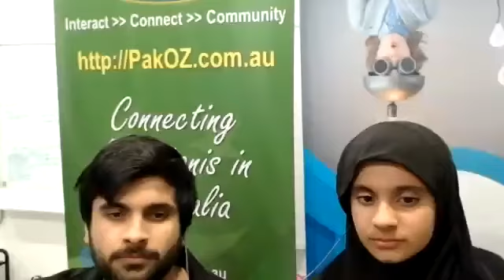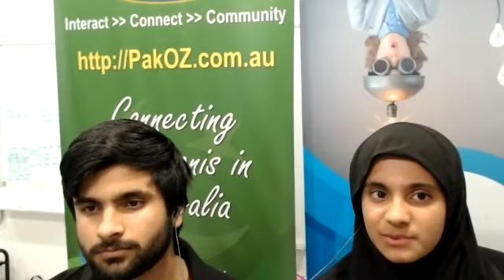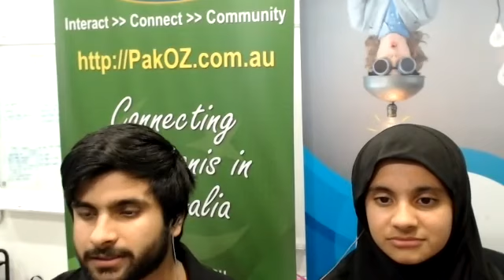Shahzeen & Shayyan Sharing their experience of Speech Competition 2021 organised by Young Innovators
Today I'm going to share with you a story of a speech competition organized by Young Innovators Australia. They conduct two kinds of workshops, technology-based STEM learning workshops and leadership skill-based workshops like public speaking.
In their recent Public Speaking workshop, they used the 3E learning approach with the learners to set the environment and encourage them to learn both in and out of the workshop.
Competitions are the best encouragement tools where they initiate learners to go above the bar, so recently they started a speech competition where 52 participants entered. They designed a comprehensive competition webpage with all the information about the competition, an entry form and training videos to guide participants for their every step.
Then, they had an orientation session on Zoom where all the participants were taught about the ‘6 Steps to prepare a Super Speech’ for the competition including a marking criteria explanation. They were also given the opportunity to submit their draft videos to the mentors where they were given one-on-one personalised feedback and then 24 kids submitted their final speeches. Later on, 10 speeches were shortlisted to the next stage of the competition where they were uploaded to Young Innovators Australia’s youtube channel as a Playlist.
The competition does not stop there, as participants were encouraged to get feedback from their Family, Friends and peers, so they can learn what to improve their next attempt.
All the speeches were evaluated by four judges including Ms Shafaq Jaffery who is a great speaker herself and known media personality.
The second judge is Dr Aila Khan who is Senior Lecturer and Academic Course Advisor in the School of Business at Western Sydney University.
The Third Dr Nadir Hafiz (Hafeez) is a well-known Psychiatrist in the Hills area and President of the PTI Australia Chapter.
The Fourth Judge Shafqat Ali who is a Youth Mentor, Founder of Young Innovators Australia.  Major sponsors were Elite Chartered Accountants, LJ Hooker Ingleburn, Dzine Kitchens, Spices R Us and Health Know Logic private limited. If you want your child to be part of the next workshop, please join our mailing list.